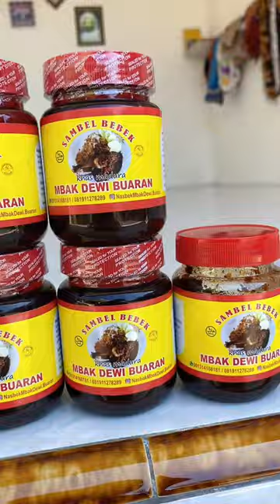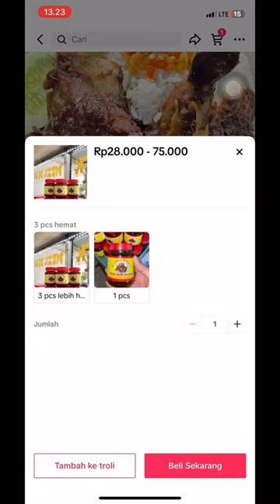NURUT AKU YUK GES DAY IN MY LIFE